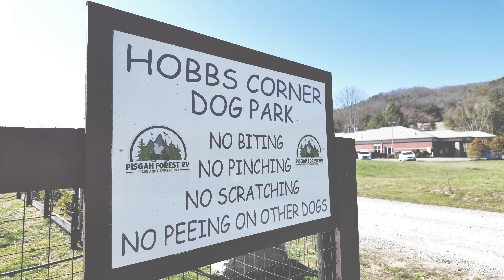Pisgah Forest RV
Pisgah Forest RV resort is located in Penrose, NC. Right outside of both Brevard, NC and Hendersonville, NC and along the soon-to-come Ecusta Trail!